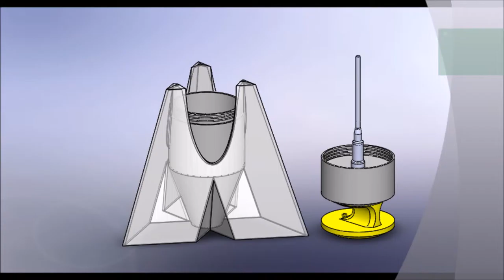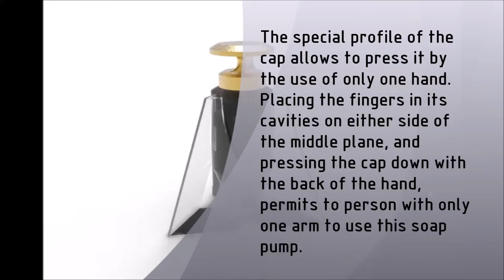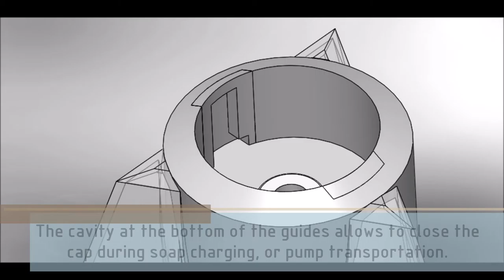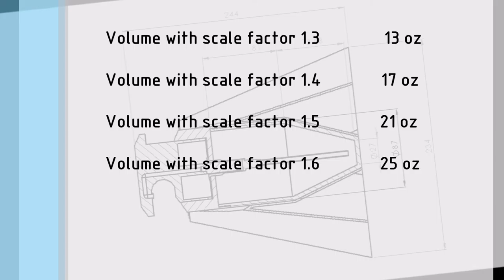AUM design, project for Umbra Soap Pump Challenge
This project is a combination of elegant design, ergonomics and usability.
The design is composed by a triangular trasparent support designed to emphasize the lettre U and M of Umbra. The cap has been designed to allow the utente to press it by the use of only one hand, in this way it’s possible also for people with some disability, like lack of an hand or an arm, to use this device.
The bottom of the bottle has a truncated conical shape, this in order to reduce the soap residues on the bottom.
The opening has been realized on the side of the bottle to improve the phase of soap charging, in fact this permits to the soap residue on the tube to pour down on the back of the cap.
The shape of the cap is flat on the top, this permits to put the cap upside down on the support plan, avoiding the intake tube dirtying the support plan.
The cap is moving on two lateral guides made on the bottle, this ensure robustness and the possibility to close the cap of the pump.
The volume capacity requirement has been respected and the Solid Work files have been provided of scale factors to set pump the desidered dimension.